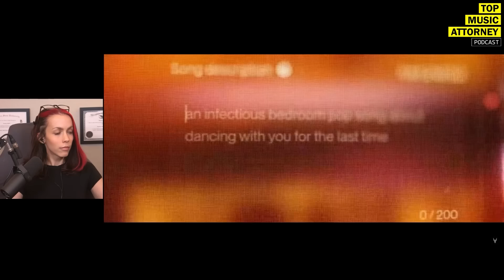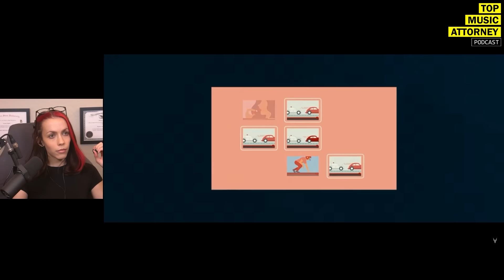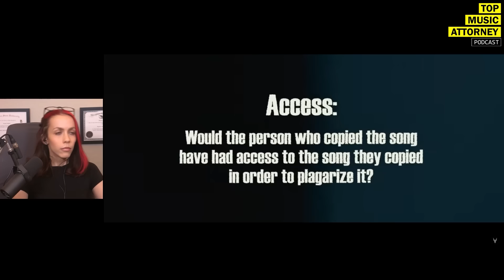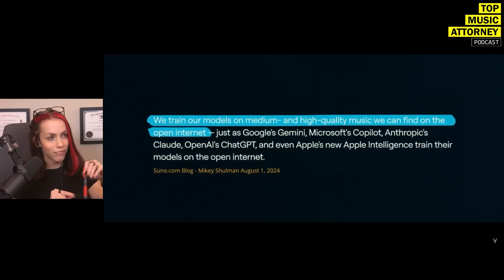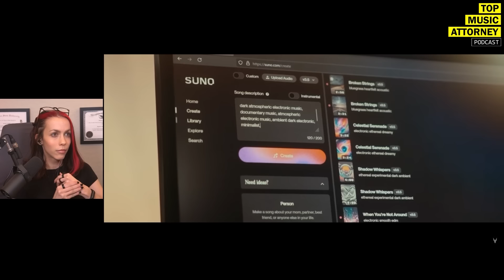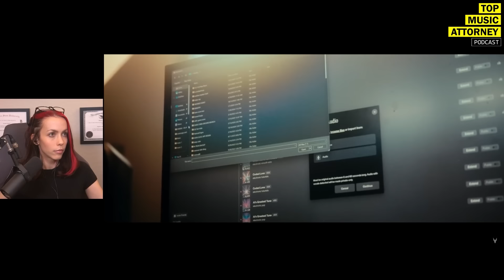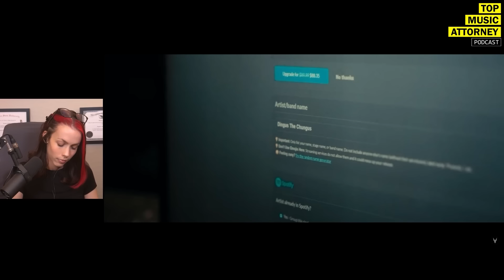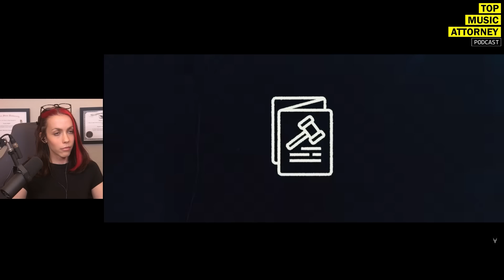Lawyer Reacts To AI COPYRIGHT CLAIMED MY LAST VIDEO | Venus Theory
In this Lawyer Reacts episode of the Top Music Attorney Podcast, Entertainment Attorney, Miss Krystle reacts to Venus Theory's video titled "AI Copyright Claimed My Last Video" and offers a lawyer's perspective on the growing issue of AI-generated content and copyright claims. The implications of AI-generated music and videos being falsely claimed are significant, especially for creators across platforms like YouTube. Miss Krystle dives into the question of whether creators truly own the copyright to music made with AI tools and discusses the potential pitfalls this poses for artists, musicians, and content creators who rely on AI-generated content.

Also explored is the legal gray areas surrounding AI, copyright, and ownership. As AI continues to evolve, it’s crucial for creators to understand how these changes could affect their content and livelihoods. The episode breaks down how easy it is for someone to falsely copyright claim AI-generated work and highlights the challenges that creators may face navigating the murky waters of copyright law in the digital age. If you're a musician or content creator, this is an essential watch to protect yourself from the AI-driven copyright issues ahead.